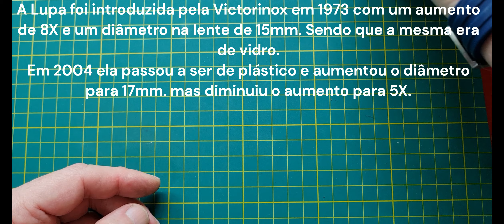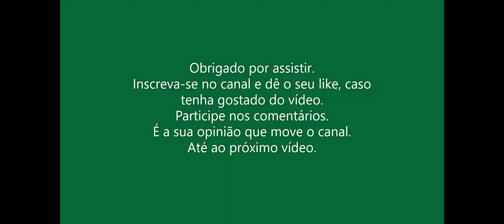Lupa Wenger e Victorinox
A utilidade da Lupa no canivete.